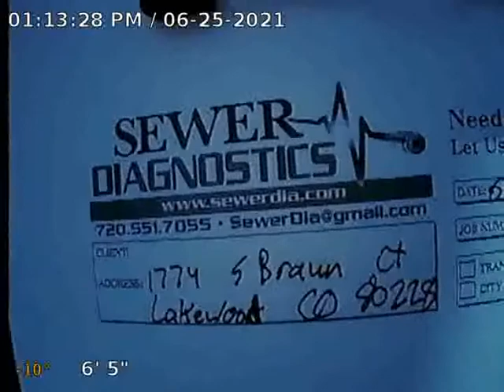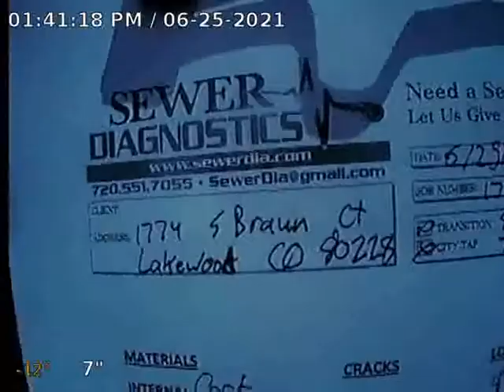S Braun Ct Sewer